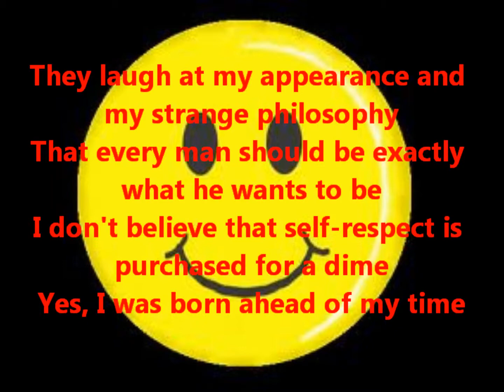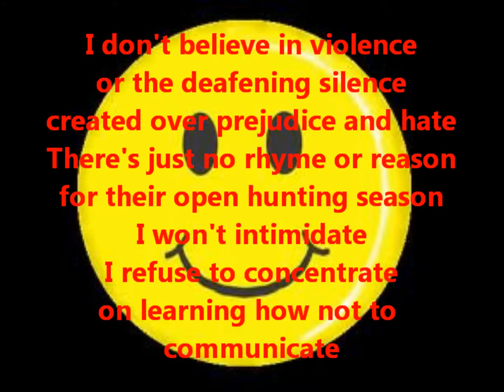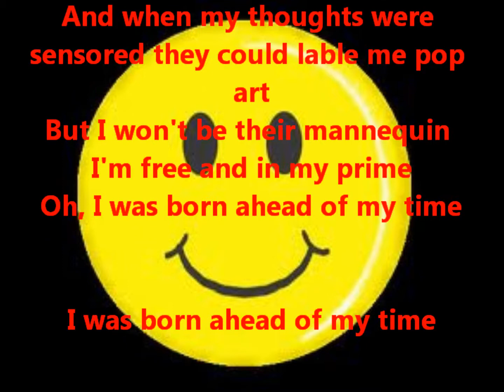Billy Carr - BORN AHEAD OF MY TIME.wmv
Billy Carr's voice can be heard on dozens of commercials from the '60s & '70s. This song from the mid '60s, written by Roger Atkins & Carl D'Errico, is not so much a protest song as it is a "state of mind" song, that still holds true today.